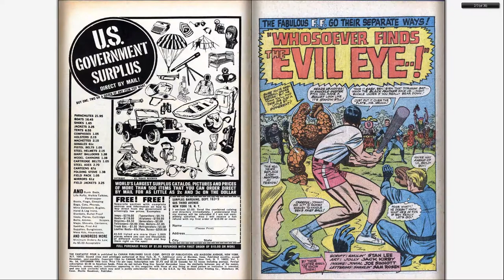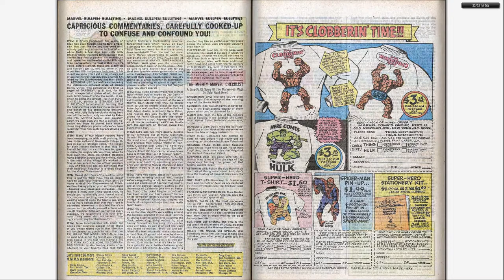196609 Fantastic Four v1 054